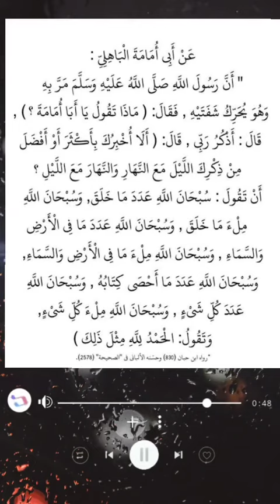عن ابي امامه الباهلي رضي الله عنه ‼️‼️‼️‼️‼️‼️‼️‼️💝💚💗🌾🗞💕💖💞🤍❤️♥️♥️♥️♥️♥️♥️♥️♥️♥️♥️♥️♥️‼️‼️⁉️